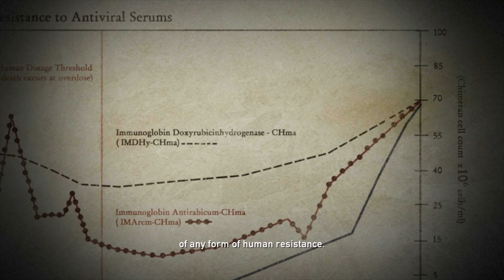Angel - Resistance Fall of Man (Chapter 15)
"Angel" story chapter gameplay in Resistance Fall of Man.